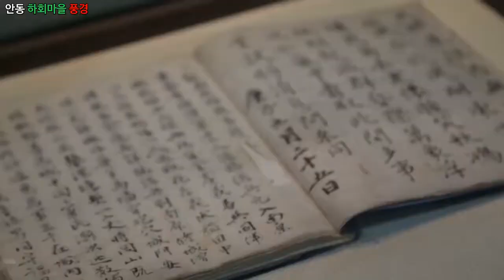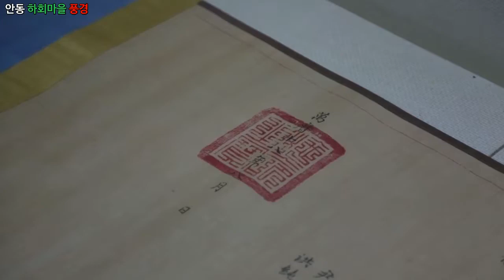다큐멘터리 영상, Documentary - 안동 하회마을, Andong Hahoe Village 풍경, 안동시 초입, 장승, 기와집, 한옥, 현판, 처마 등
1만개 이상의 다양한 컨텐츠들을 목록별로 구분하여 재생목록에 정리하였습니다.